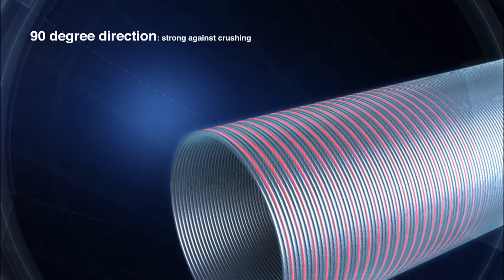Infinity DF X45 Carp Rods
Carrying the same MT profile of the original Infinity DF’s our design team have perfected the application of X45 within the main compression zones, improving even further the power delivery, recovery and torque resistance which leads to even better distance casting accuracy.

For more information on the Infinity DF X45 range, check out the product